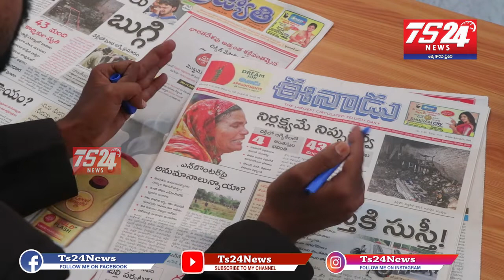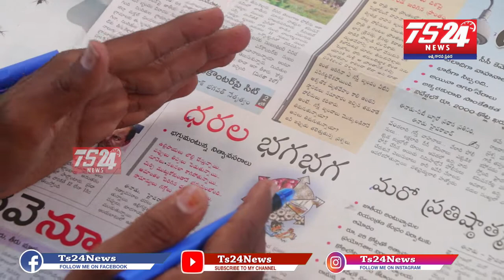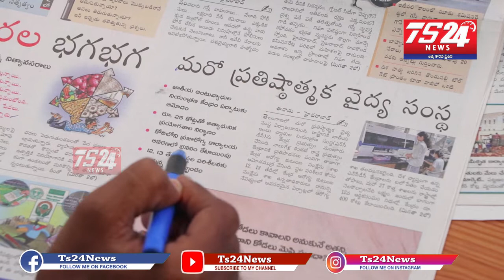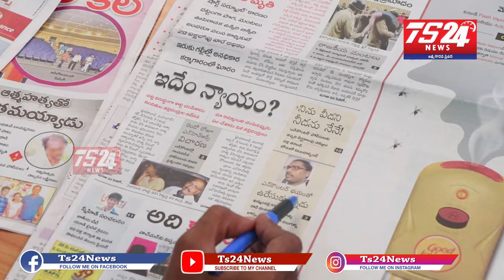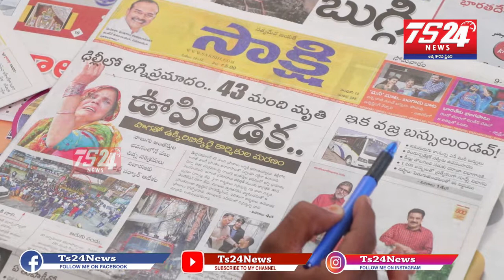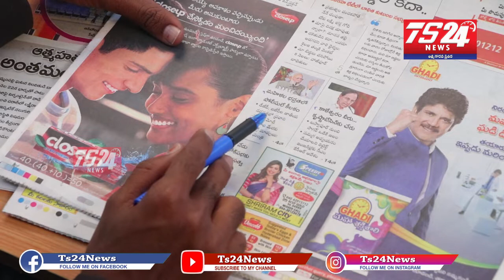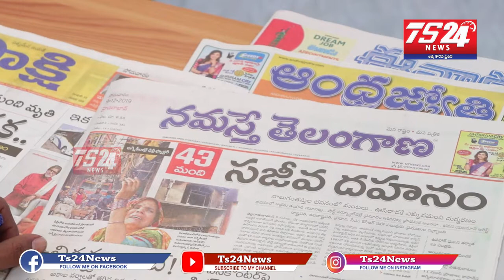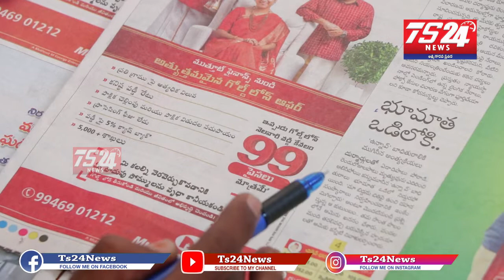పత్రికలు-ప్రధాన శీర్షికలు|TS24 News